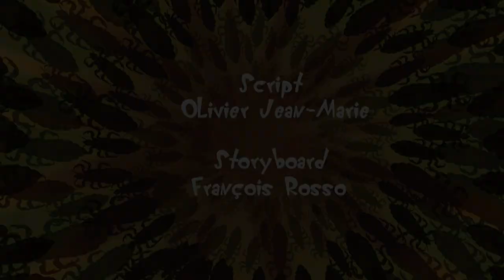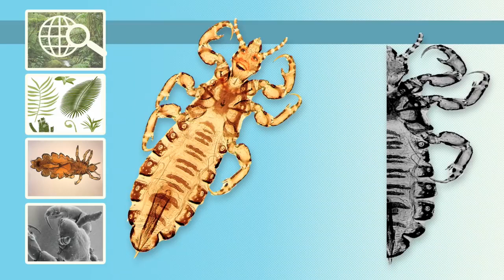Oggy and the Cockroaches What A Lousy Day ! S4E34 Full Episode in HD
One day, Oggy gets up scratching his head. Since he has no idea why, he lends his comb to Jack who then lends it to Bob. And they all start itching and scratching like crazy. Olivia understands what is going on in a blink: they’ve got lice…